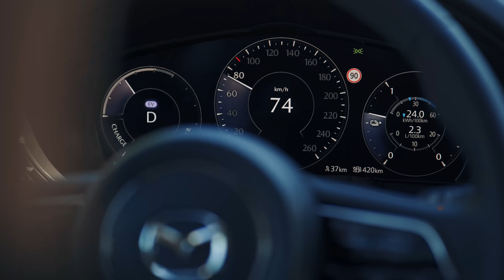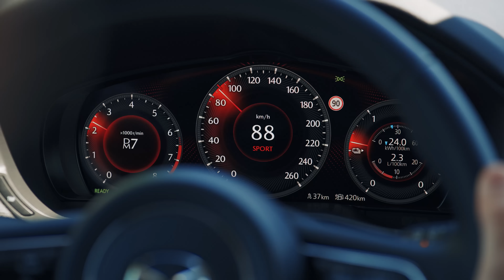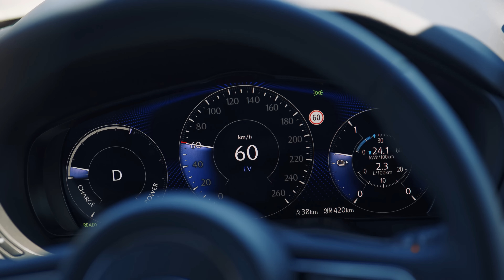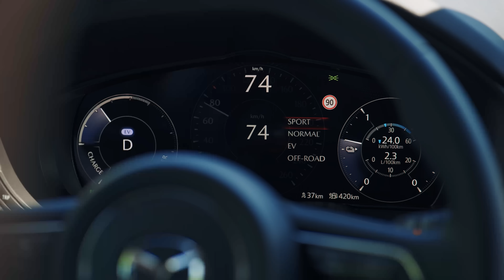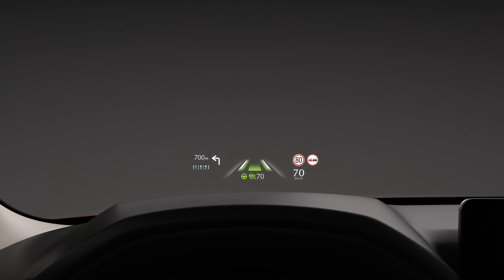Nowa Mazda CX-60 | Test SUV-a Plug-in Hybrid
Obejrzyj nowy odcinek Car-O-Serii, podczas którego nasi eksperci dzielą się swoimi wrażeniami z pierwszych jazd testowych nową Mazdą CX-60 Plug-in Hybrid.
Napęd tego dużego SUV-a łączy czterocylindrowy silnik benzynowy Skyactiv-G o pojemności 2,5 litra z dużym silnikiem elektrycznym o mocy 100 kW i wydajnym akumulatorem o pojemności 17,8 kWh (355V). Takie połączenie zapewnia moc systemową 327 KM/241 kW i potężny maksymalny moment obrotowy 500 Nm. Przedstawiona wersja Mazdy CX-60 PHEV to najmocniejszy samochód w gamie Mazdy. Przekłada się to na imponujące osiągi: przyśpieszenie od 0 do 100 km/h w zaledwie 5,8 sekundy oraz ograniczoną elektronicznie prędkość maksymalną wynoszącą 200 km/h.